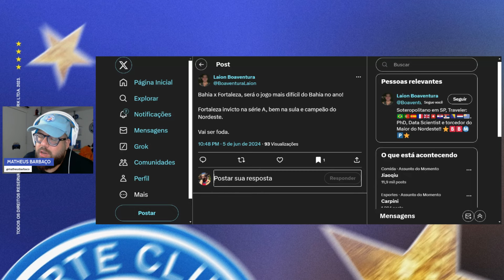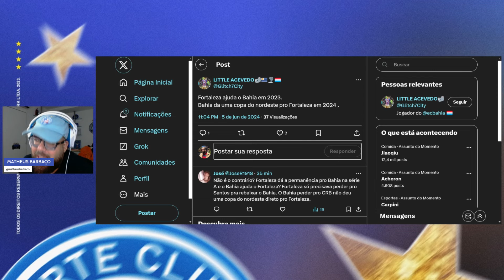👀 BAHIA E FORTALEZA SE AJUDARAM? TORCIDAS ESPECULAM ‘COMPLÔ’ 🤔 "VAI SER O JOGO MAIS DIFÍCIL DO ANO"